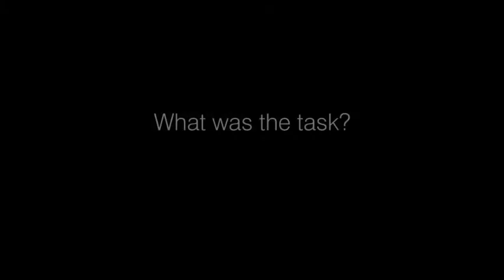Interactive Online Video gives Brazilians a taste of South Africa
Around about June 2014, advertising agency  Ireland Davenport approached Fogg to collaborate  on the development of an interactive video aimed at making Brazilians aware of South Africa as a travel destination.

The video, directed by Chloe Coetze, follow a Brazilian celebrity couple around South Africa, where they experience an array of iconic South African activities and sights. At the end of each video section, for example a visit to a Wine Farm in Stellenbosch, the viewer can choose where to go next. “From a digital perspective, this video gave us insight into what the Brazilian users were choosing, which gave us data that could be used for retargeting at a later date,” explains Julie Webb, Creative Director at Fogg.

Using Gaming to build rich pools of data insights...

The video was amplified by the ‘Companion Game’ which was designed around an  A/B testing model. For example, users would choose to either go surfing with the woman or go wine tasting with the man “From the results generated out of the game, we built a really good data pool that gave us insight into what people were really interested in doing in South Africa,” concurs Dale Hickey, Digital Account Manager at Fogg. The game was hosted on a micro-site and amplified on Facebook. The game also showed users what they had chosen in comparison to what their facebook friends had chosen and then delivered messages like  “Julie and Dale you’re a 95% compatibility match, you should go to South Africa together.” explains Webb.

Fogg gets 88% of website visitors to stay and play...

The game launched on 24 September last year, which was around the same time that a S.A. travel conference was held in Brazil. To date the site has  had 78 000 visitors with 88% percent of all visitors going on to complete the game.

Hickey says that although it wasn’t a brand new learning, the power of social media was highlighted in this campaign, once again. With the use of google analytics, the team accessed a lot of information which was translated into tweaks that improved the user experience.